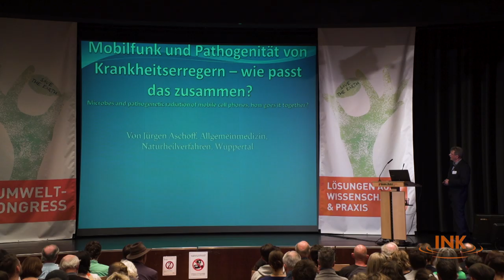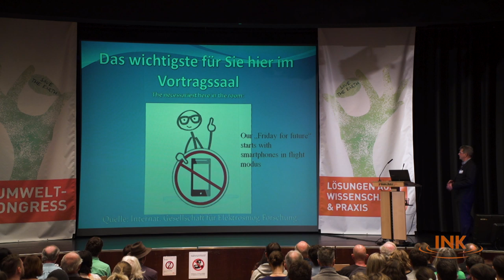INK Umweltkongress 2019, Vortrag von FA Jürgen Aschoff (Teaser)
Mobilfunk und Pathogenität von Krankheitserregern - wie passt das zusammen?